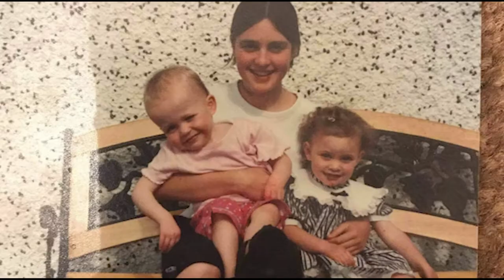Gemma and Brian Wedding Wishes 12 December 2020